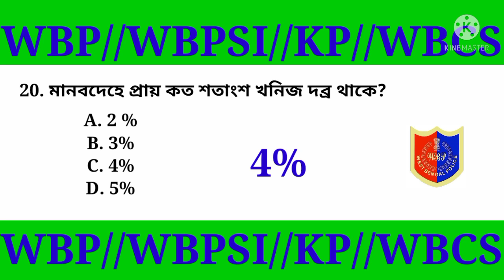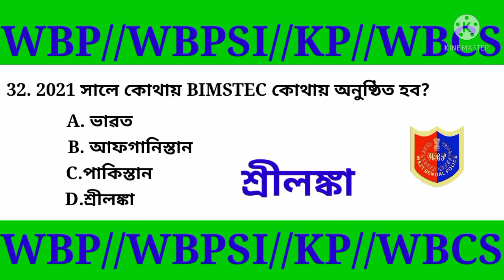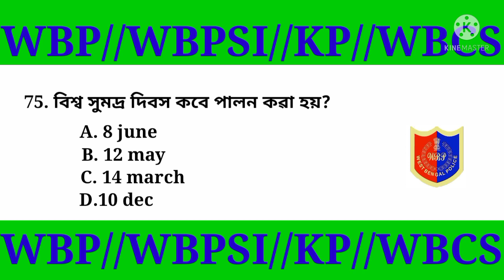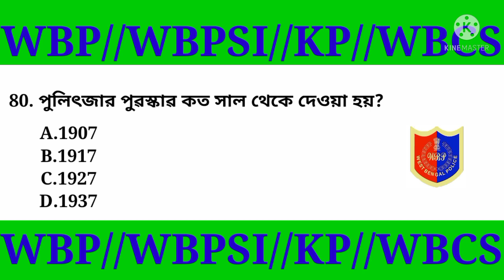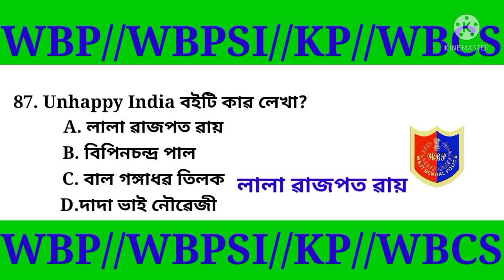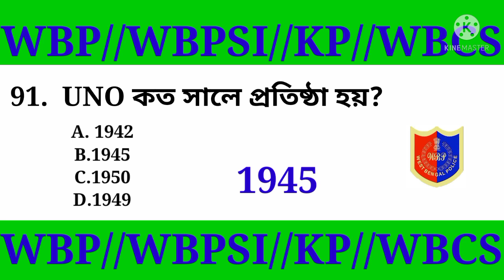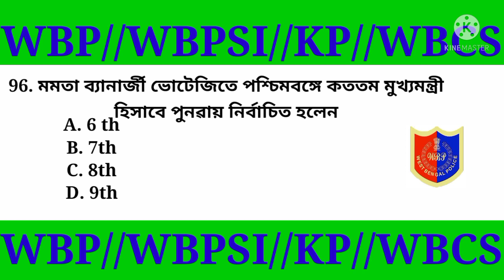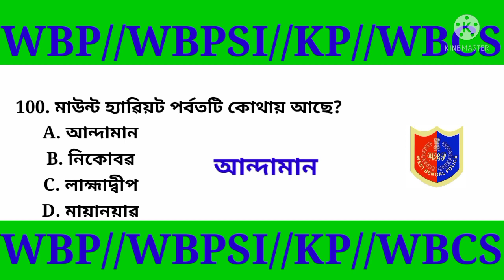MARATHON CLASS 3 CLASS// TOP 100 QUESTIONS ANSWER TEST